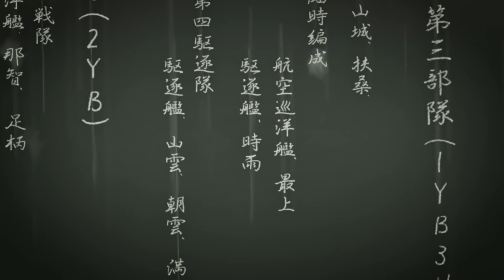『「艦これ」いつかあの海で』PV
新作アニメーション『「艦これ」いつかあの海で』
2022年11月3日(木)放送開始！

11月3日（木）からTOKYO MXほかにて放送開始！

　TOKYO MX　11月3日(木)より 毎週木曜24時30分～
　BS11 　 11月3日(木)より 毎週木曜24時30分～
　KBS京都    11月3日(木)より 毎週木曜25時00分～
　サンテレビ    11月3日(木)より 毎週木曜25時30分～
　　リピート放送：毎週月曜 23時30分～

　テレビ愛知    11月4日(金)より 毎週金曜26時05分～
　中国放送    11月7日(月)より 毎週月曜25時30分～
　北海道放送  11月7日(月)より 毎週月曜25時56分～
　長崎放送    11月10日(木)より  毎週木曜25時25分～
　AT-X    11月4日（金）より  毎週金曜22時30分～
　　リピート放送：毎週火曜10時30分～／毎週木曜16時30分～

※放送日時は変更になる場合がございます。予めご了承ください。

11月3日（木）24：30～各種配信サイトにて地上波同時配信決定！

▼キャスト
藤田 咲・タニベユミ・洲崎 綾
堀江由衣・野水伊織・小倉 唯
種田梨沙・早坂 梢・宮川若菜
小松真奈・竹達彩奈・山田悠希
川澄綾子・大坪由佳・東山奈央
他

▼スタッフ
原作：C2機関
監督：三浦和也
シリーズ構成・脚本：田中謙介
キャラクターデザイン・総作画監督：能海知佳
音響監督：今泉雄一
アニメーション制作：ENGI

©C2機関/KADOKAWA/「艦これ」第二水雷戦隊